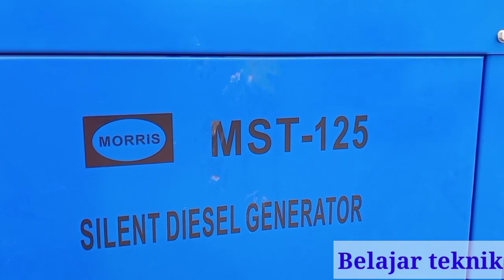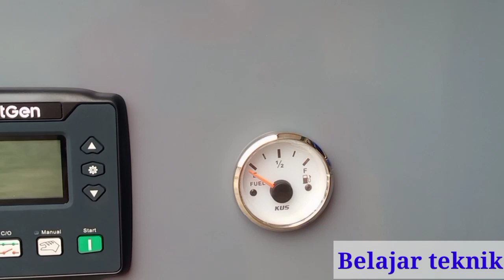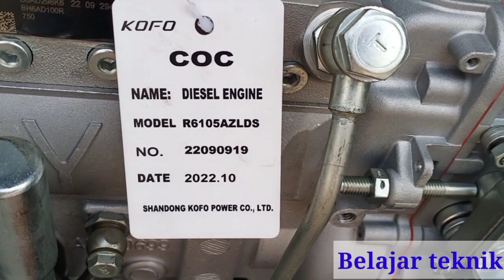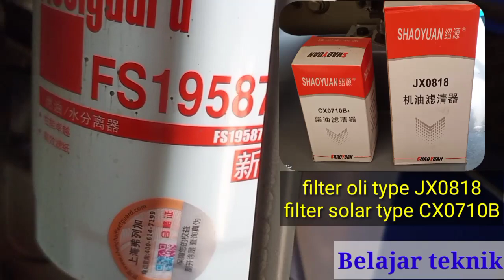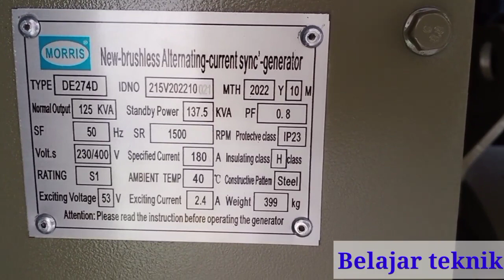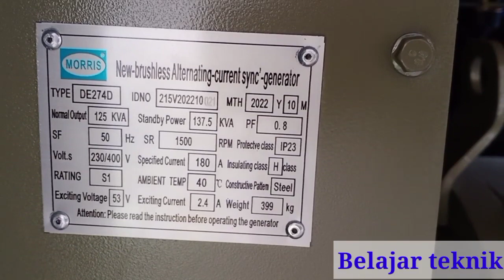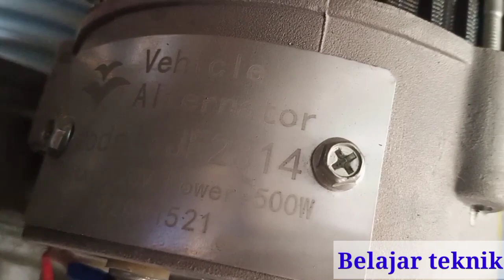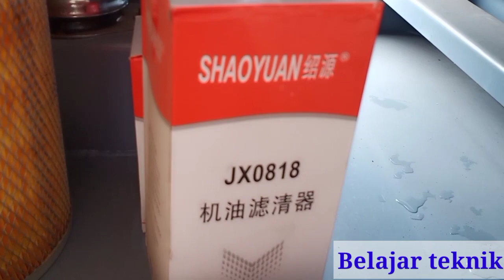Genset 125kva Morris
Morris salah satu brand untuk genset yg cukup populer dengan range product yg lengkap dari yg type kecil sampai besar dengan layanan after sales service dan teknisi yang handal jadi tidak ragu lagi untuk membeli product genset dari morris